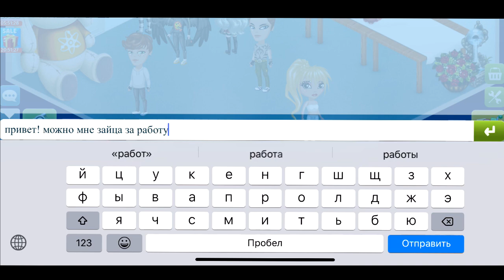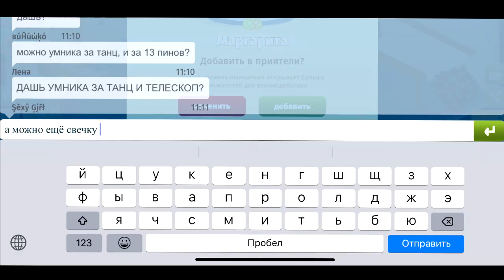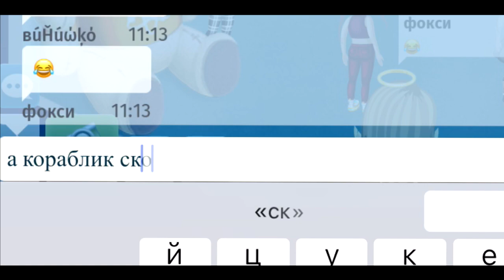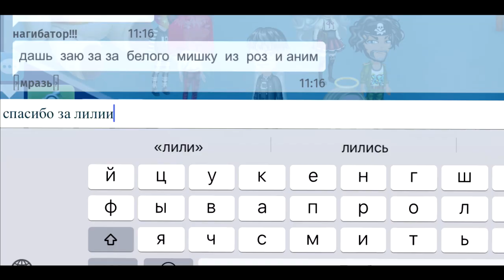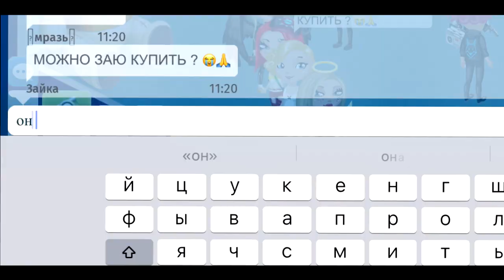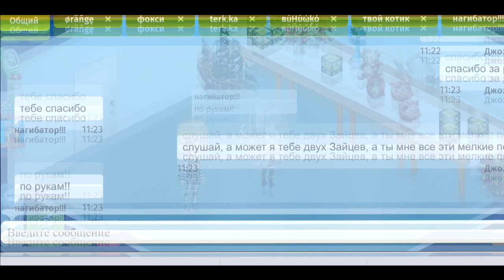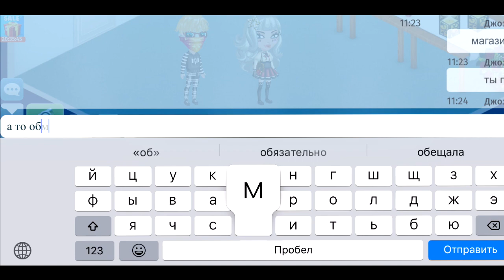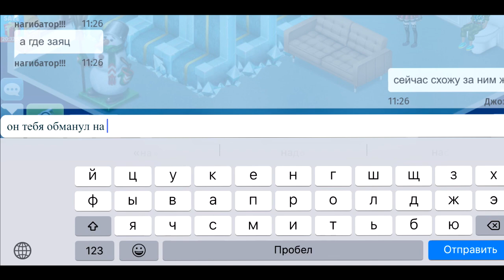АВАТАРИЯ/КАК ВЕРНУТЬ СВОИ ПОДАРКИ У ОБМАНЩИКА В МАГАЗИНЕ/ПОЛУЧИЛА ЗАЙЦА-УМНИКА БЕСПЛАТНО